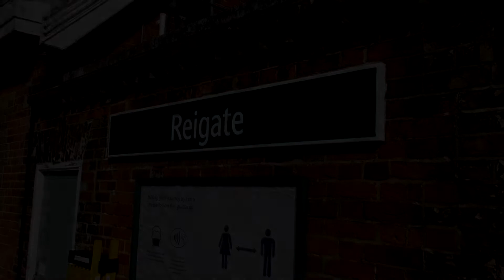Reigate Station 15/9/20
Reigate Station is located on the North Downs Route, a railway that runs continuously from Reading to Redhill via Guildford and Dorking.

Great Western Railway operate services on the line from here and managed most of the stations on the line. Services operate three times a hour in each direction with services either terminating at Redhill or Gatwick Airport, there are also a few additional services early in the morning and in the evening peak.
Southern Rail operate services from here to London Victoria via Redhill and East Croydon on a twice hourly basis using Class 377 EMU's.

All services are operated using (Class 165/166) Thames Turbo units which will soon be replaced with bi-mode Class 769 units which are being converted from old Class 319 Electric Multiple Units.